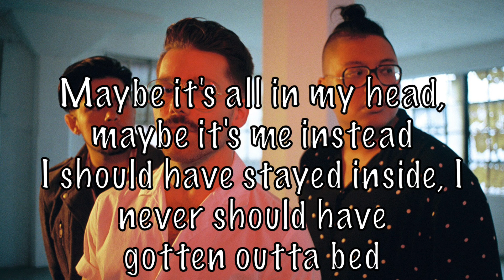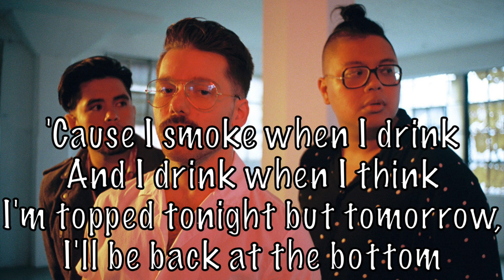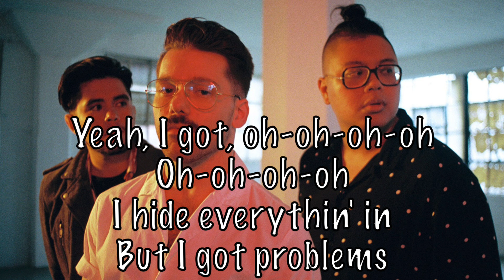A R I Z O N A - Problems Acoustic Karaoke Instrumental plus guide vocal